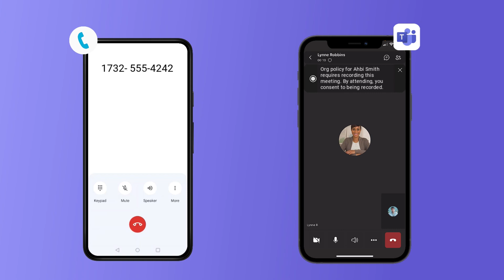Integrate your compliance recording solution with Teams Phone Mobile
Organizations can enable compliant communications by integrating a compliance recording solution with Microsoft Teams Phone Mobile.